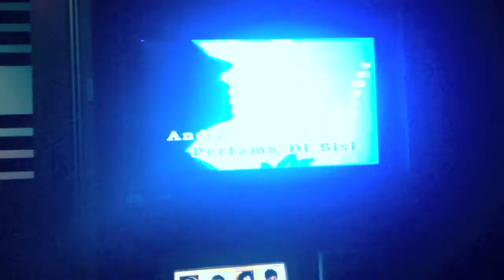Dinner at Seoul Garden 2013.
On the Saturday, 22 June 2013.

We did the planning like, 2 weeks earlier before the date. But a lot of my xx4tees couldn't join us. It's okay. There's always next time right? Well, we pretty much enjoy our day! (:

In the video: Amirul, Razali, Iman, Elly & Syafikah.